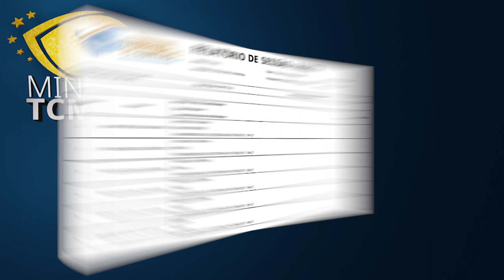Minuto TCMGO - Primeira Câmara (13/06/23)